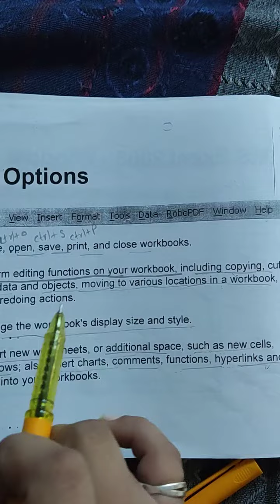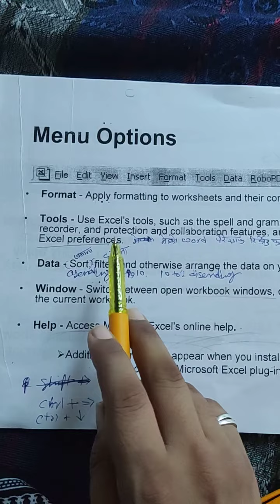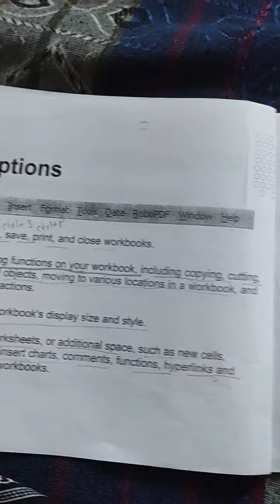Menu bar menu options features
using a menu option menu bar